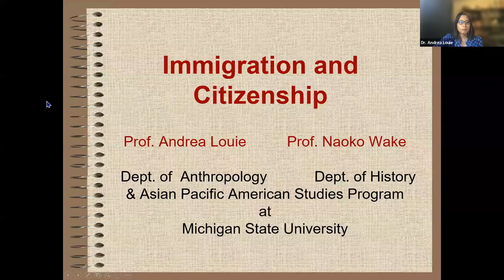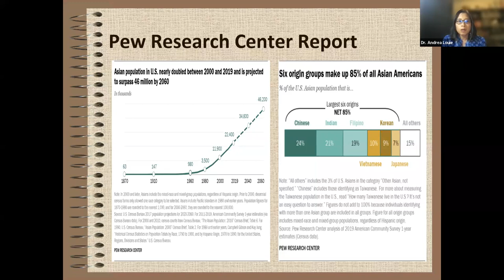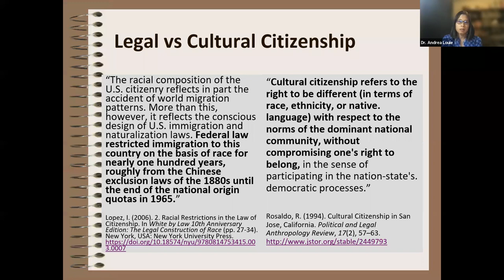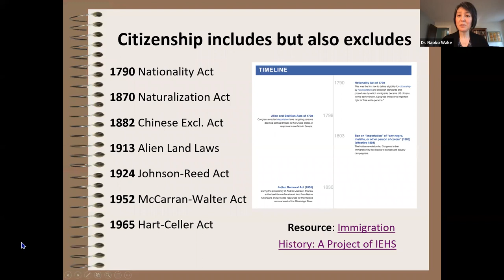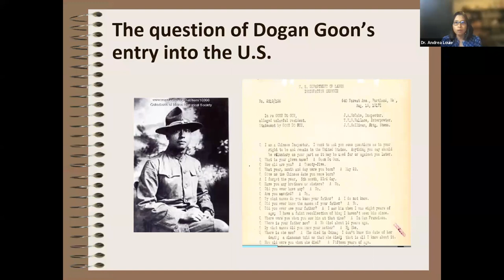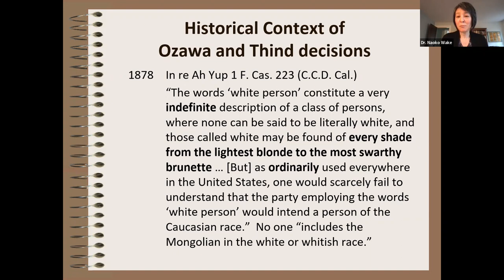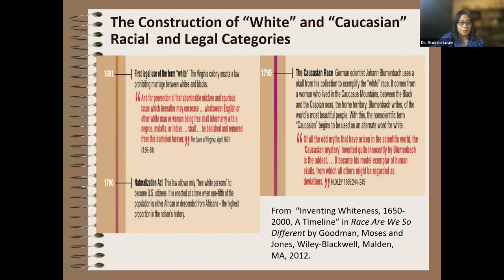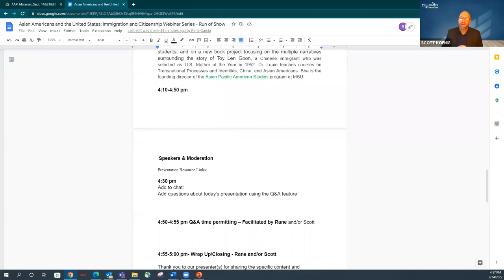Teaching Comprehensive History Webinar Series: Asian Americans and the United States-Part 1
This Teaching Comprehensive History Webinar Series will be presented in three parts and will focus on content connected to state standards utilizing questions such as how have Asian Americans been excluded from US immigration and citizenship? How have they fought for inclusion, both nationally and in Michigan? It will explore key laws and court cases that prevented Asian Americans from residing in the United States or naturalizing as US citizens. This series will also explore how Chinese Americans, Japanese Americans, and South Asian Americans exercised their rights and responsibilities within civic society to secure a place in the United States. Perhaps surprisingly, many of these key cases concerned Asian American Michiganders, including Wong Chin Foo, Wong Wing, and John Mohammed Ali.

This webinar series will address the Model Minority Myth, which arose in the U.S. during the Cold War period and continues to shape not only perceptions of but also the experiences of Asian Americans today.

Finally, this series will share how Asian Americans have responded to anti-Asian exclusion, racism, and xenophobia in the United States. It will introduce participants to the Asian American Movement that peaked in the 1970s but has continued to reverberate as it has mobilized both older and younger generations of Asian Americans and Asians from a range of different backgrounds in a globalizing world